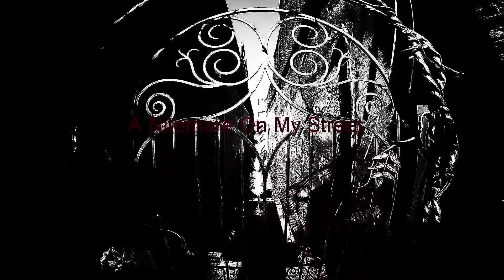Nitemare on My Street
My first try at Horror.